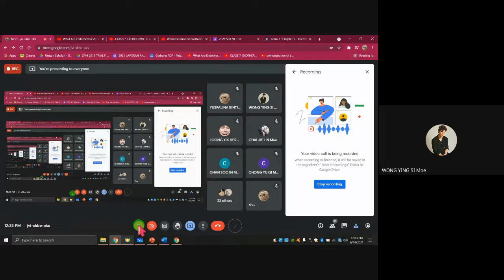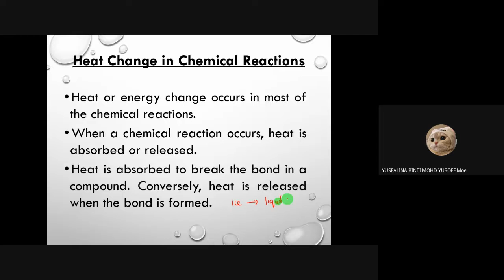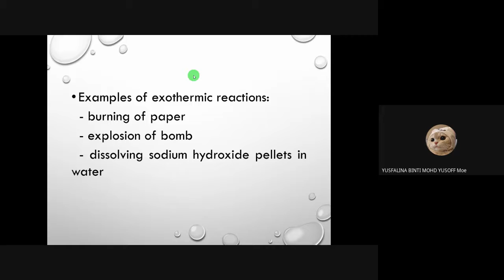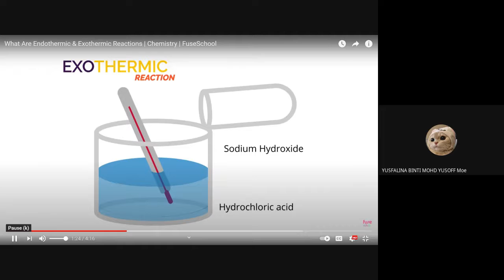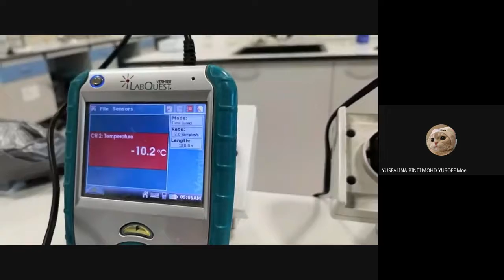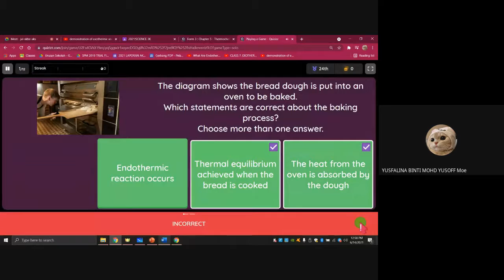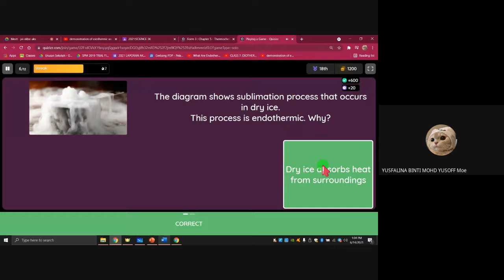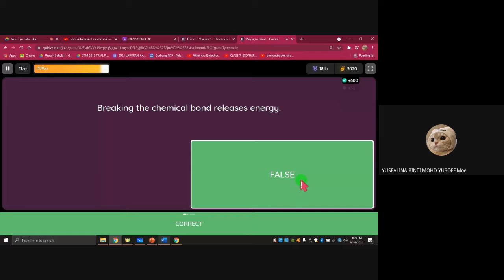SCIENCE 3K CHAPTER 5 THERMOCHEMISTRY